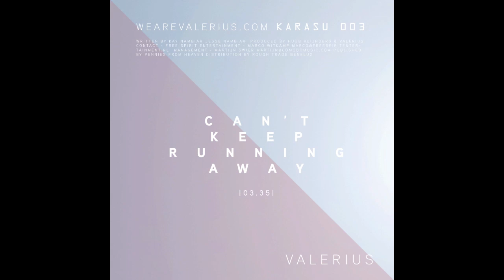VALERIUS- CAN'T KEEP RUNNING AWAY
VALERIUS - CAN'T KEEP RUNNING AWAY || SINGLE
© K A R A S U  2013